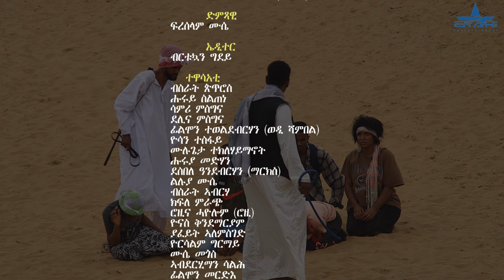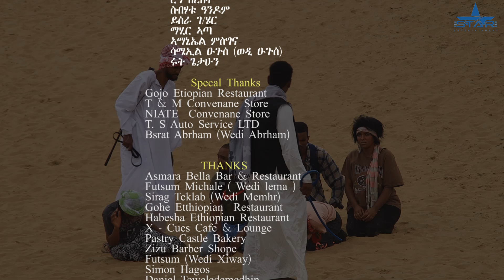New Eritrean Serie movie Nmshetu'Ke part 1 //ንምሸቱ'ከ 1ክፋል።ንጉዕዞ ስደትን ናብራን ከርተቱን እተዘንቱ ዓባይ ፊልም